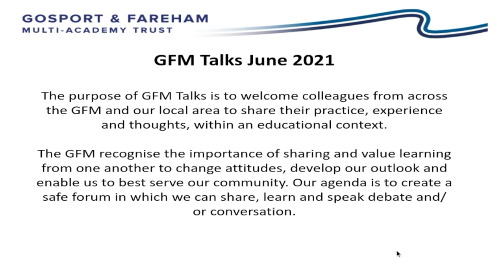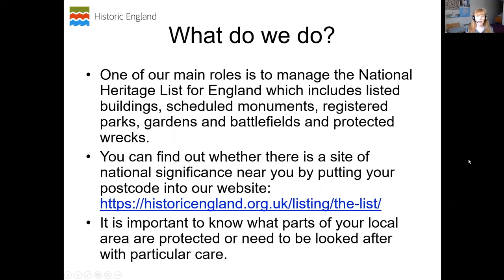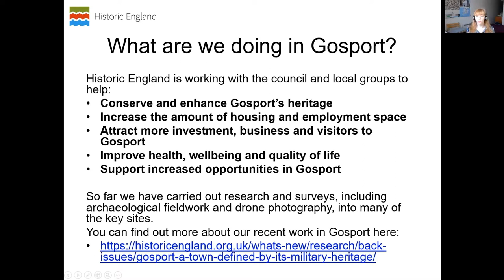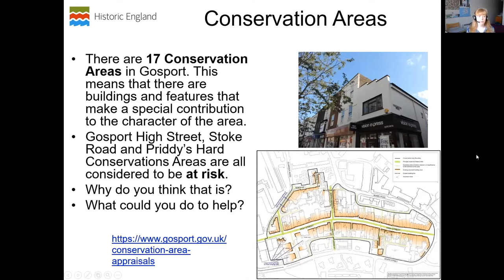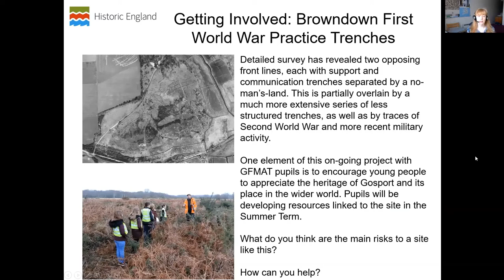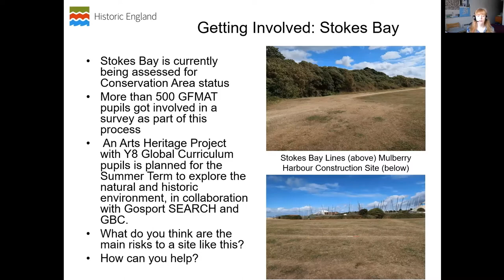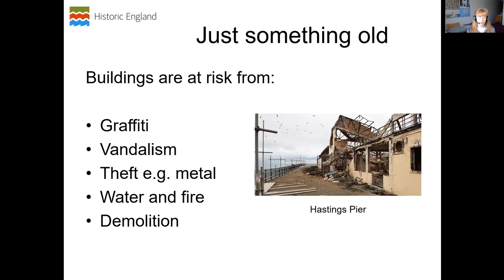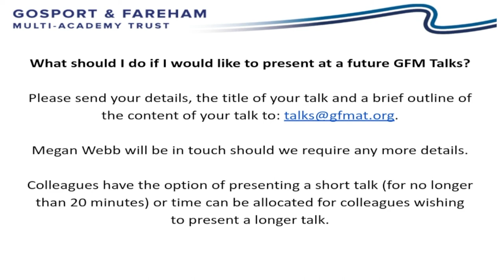GFM Talks - Valuing Your Heritage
Helen Spencer from Historic England, shares details of some of the wonderful heritage sites across Gosport and how Historic England are working in Gosport to help develop the area through its historic environment.